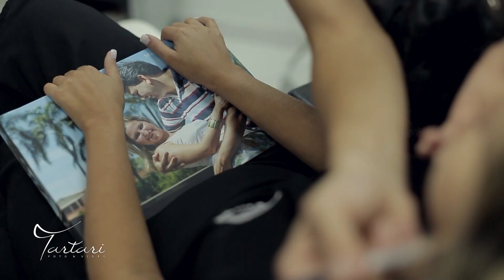Trailer Michele e Marcos